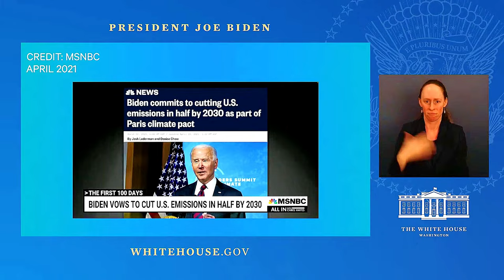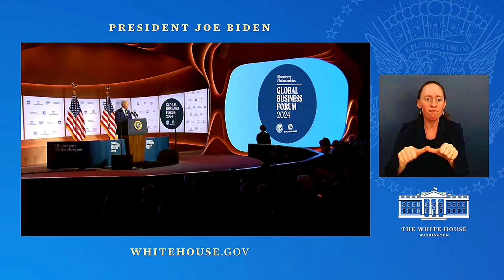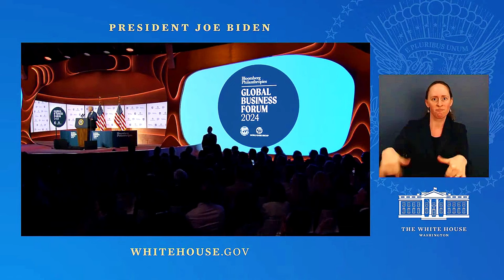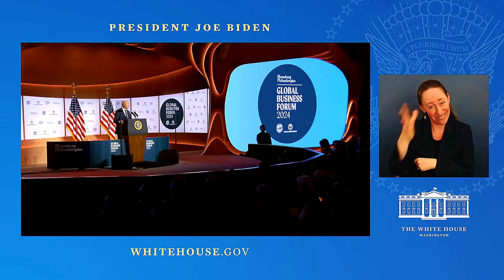President Biden's Climate Speech at Bloomberg Forum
In this compelling video, witness President Biden's EPIC speech on climate change delivered at the prestigious Bloomberg Global Business Forum. As he addresses global leaders and business moguls, he outlines his administration's ambitious goals for combating climate change and fostering sustainable development.

Join us as Biden emphasizes the urgent need for collective action to tackle one of the greatest challenges of our time. His inspiring remarks touch on innovative solutions, economic opportunities, and the critical role that businesses can play in creating a greener future.

This speech not only highlights the importance of environmental responsibility but also calls for unity in the face of climate change. Don't miss this pivotal moment in the fight for our planet’s future.

President Biden Delivers Remarks on Climate at the Bloomberg Global Business Forum